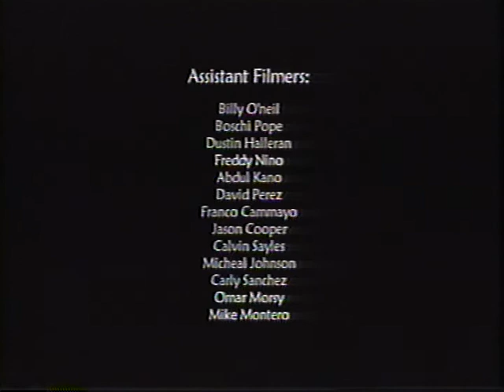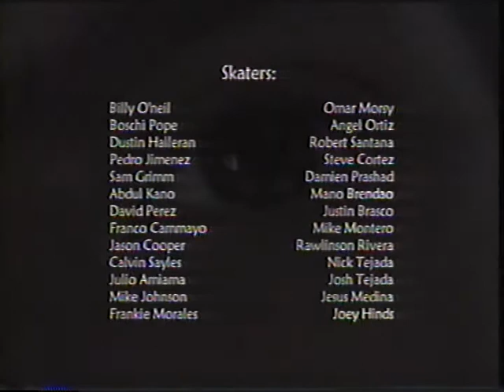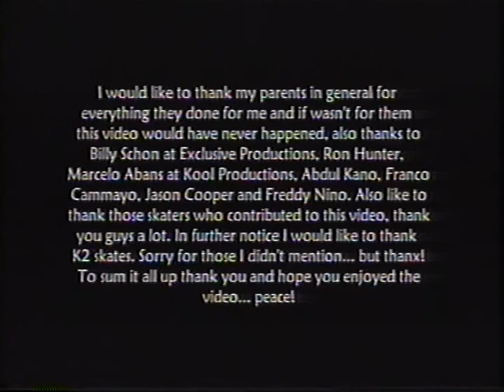"Theories" Outro/Credits 8 of 8 VHS 2001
A Film by Angel Bajana
Starring Franco Cammayo, Kelly Matthews, Mike Johnson, Dustin Halleran, Mike Montero, Dave Ortega, Boschi Pope, Omar Morsy, Calvin Sayles, Abdul Kano, Carly Sanchez, AJ Paredes, Richie Velasquez, Jason Stinsmen,